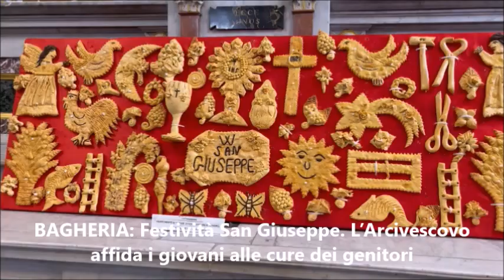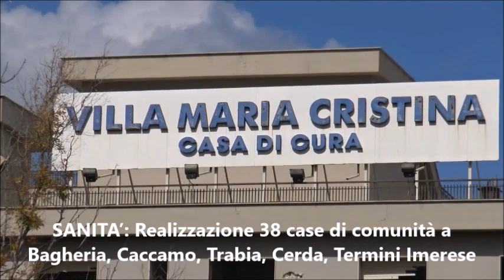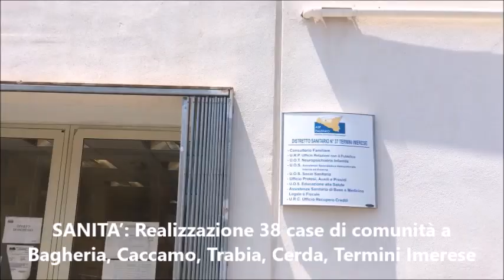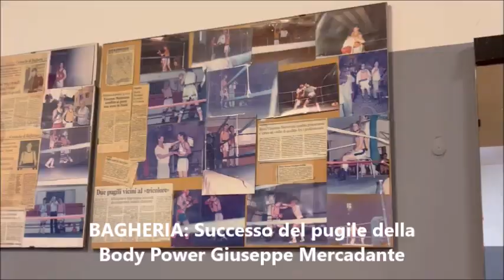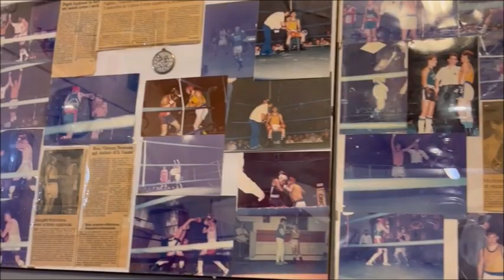Pungolo News – Tg Lunedì 20 Marzo 2023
SOMMARIO:
BAGHERIA: Festività San Giuseppe. L’Arcivescovo affida i giovani alle cure dei genitori
SANITA’: Asp con fondi del Pnrr realizzerà 38 case di comunità tra cui Bagheria, Caccamo, Trabia, Cerda, Termini Imerese e Santa Flavia e 10 ospedali di comunità
CULTURA: Ai i cantieri culturali della Zisa incontro a più voci sul tema “Impegno, responsabilità e cura della città”
TERMINI IMERESE: Inaugurazione stanza ascolto protetta per le vittime vulnerabili presso la sede del Reparto Territoriale Carabinieri
BAGHERIA: Successo del pugile della Body Power Giuseppe Mercadante